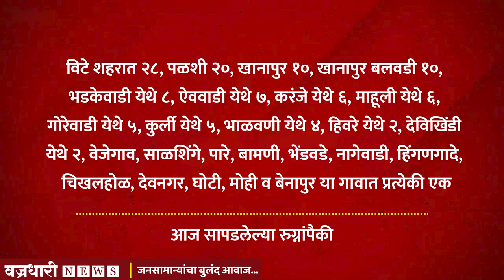खानापुर तालुक्यात आज १२७ कोररोनाबाधीत सापडले